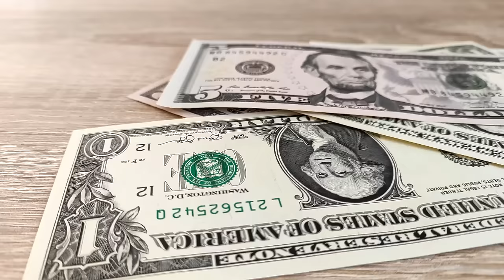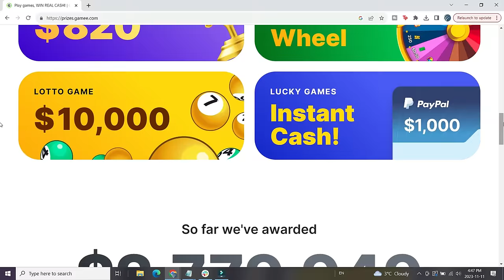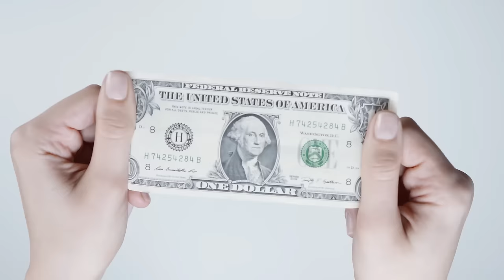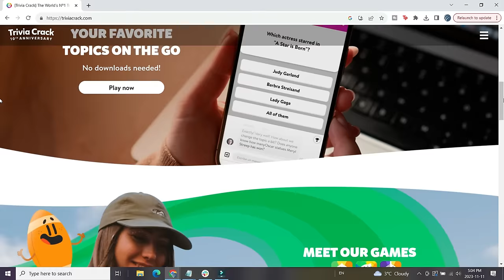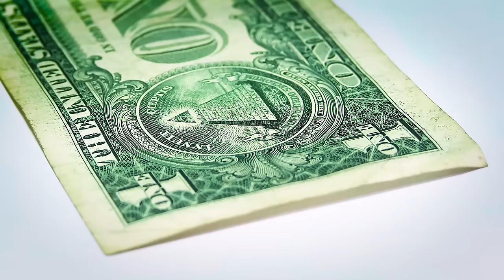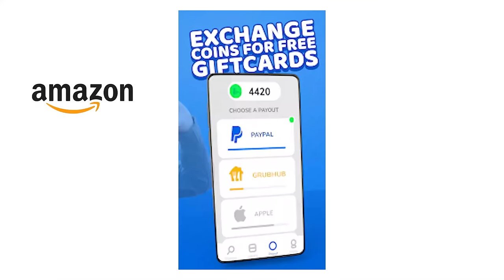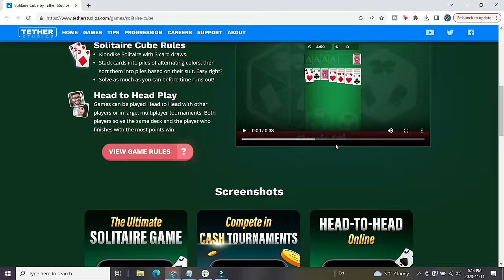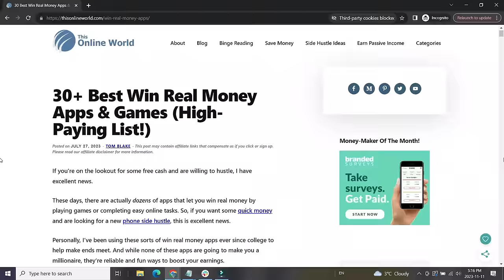5+ BEST Win Real Money Apps (FAST Cash Payments!)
Are you feeling lucky? If the answer is yes, then these apps to win real money are worth trying.

There's actually a wide range of games and apps where you can win real money. With a bit of skill and some luck, you can turn the time you spend on your phone into an income stream.

👉 Try Out Gamee!

👉 Try Out Money Well!

💸 Favorite Money-Making Tools - Take Charge of your Finances!

The win real money apps I mention in this video include:

1️⃣ Gamee

Gamee is a fun gaming rewards app for Android and iOS. It lets you play over 60 games to earn sweepstake entries for cash prizes. I've cashed out $150 with Gamee to PayPal, and it's a fun and legitimate gaming rewards app.

2️⃣ Cash Trivia Games

There's a surprising number of trivia apps that pay you with cash prizes if you win. Apps like Swagbucks Trivia For Money are some of the best. You can also use Trivia Crack to win prizes, and companies like Givling as well!

3️⃣ Blitz Win Cash

This competitive gaming app is available on iOS. It lets you play against players in games of Solitaire, pool, Bingo, and puzzle games to win real cash prizes.

4️⃣ Money Well

Money Well is a popular Android gaming app where you can win cash and gift cards just by downloading and playing new games.

5️⃣ Solitaire Cube

Like Blitz Win Cash, you can win real money by playing games on Solitaire on your phone against other players with the Solitaire Cube app.

Will these apps let you make a full time income? Almost certainly not. But I think you can realistically win real cash and gift cards in your spare time with these kind of apps, and I like testing them out. Hopefully, one of the apps works for you!

Timestamps:
0:00 - 0:50 Intro
0:51 - 2:19 Gamee
2:20 - 3:50 Trivia Cash Games
3:51 - 5:15 Blitz Win Cash
5:16 - 6:35 Money Well
6:36 - 7:54 Solitaire Cube
7:55 - 9:04 Conclusion